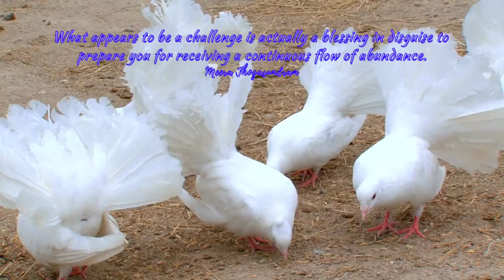Empowering Quotes (82) - Blessing in disguise